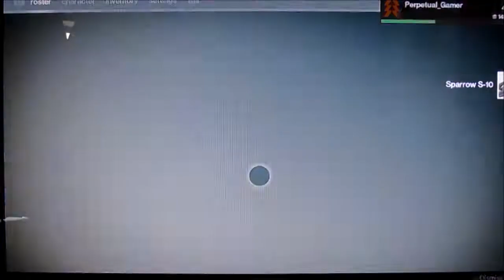Destiny multiplayer walkthrough Part 4: climbing up the ranks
Playlist etc below:

As perpetual and Etrick venture further into the cosmedrone new problems arise as Perpetual continues to explore the world of Destiny. The next mission is out.

Important: All my vids are under a creative commons attribute so if you want to share or use my vids you have to give me some kind of credit.